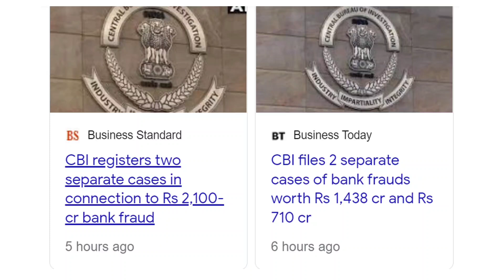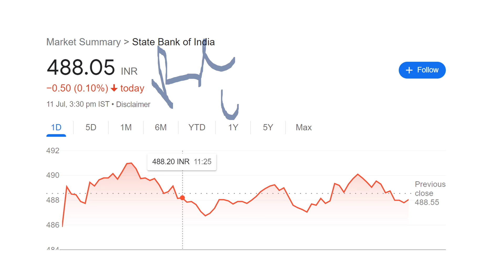BANK FRAUD सामने आया (( 21,50,00,00,00,000 )) 😱😠😡 5 BANK को फसाया😱| Bank Fraud CBI News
TY :)

Topic Covered :

fraud
bank fraud
latest bank fraud
latest bank fraud news